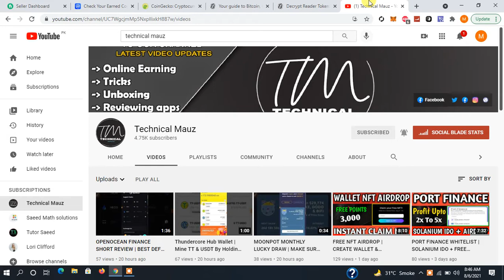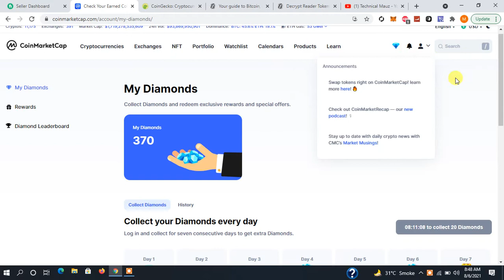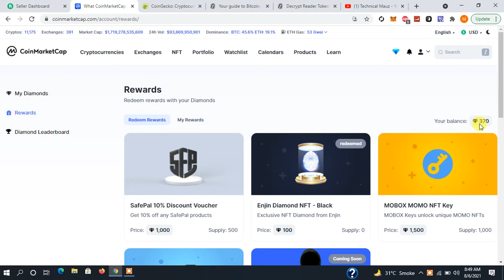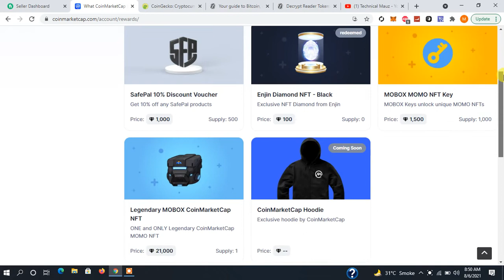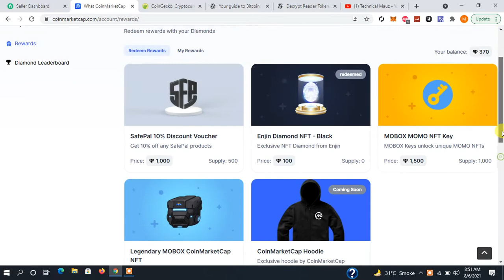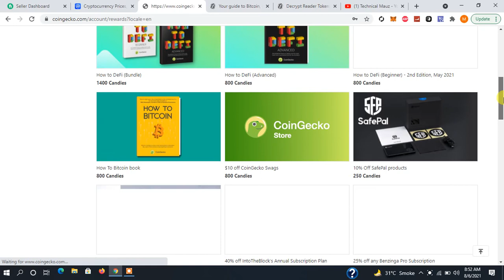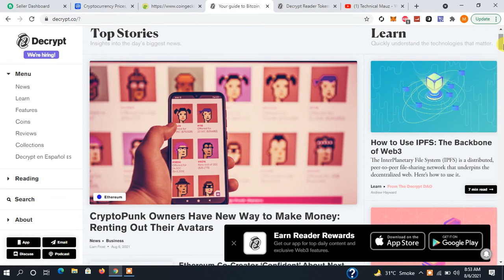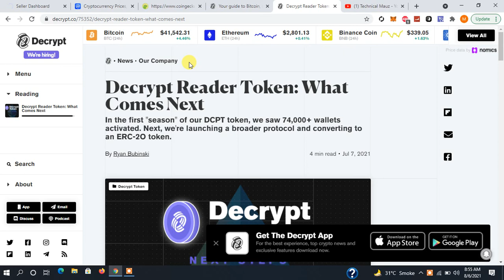FREE AIRDROP FOR EVERYONE | DAILY COLLECT POINTS & REDEEM FOR NFTs & PRODUCT | TOP 3 WEBSITE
Hi Friends

In this video i share about top 3 and very famous airdrop which is coinmarketcap airdrops + daily collect diamond while on 2nd is coingecko candies which can also be redeem for NFTs or real products and last one is decrypt app.
watch complete video and join from bellow link